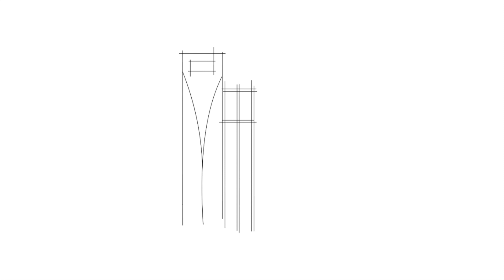HOW TO DRAW SKYSCRAPER